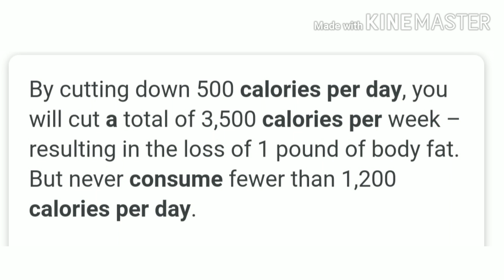Herbalife shake with water or milk | Fast weight loss के लिए shake पानी में या दुध में लेना चाहिए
Simply replace two meals each day with Herbalife shakes and take the supplements that come with the program you purchased. There are no dietary restrictions on the Herbalife diet, but it's generally advised to drink plenty of water and eat small, frequent meals and snacks that include plenty of fruits and vegetables.